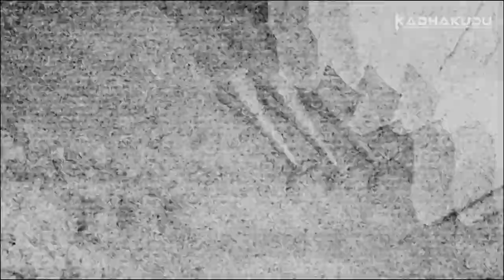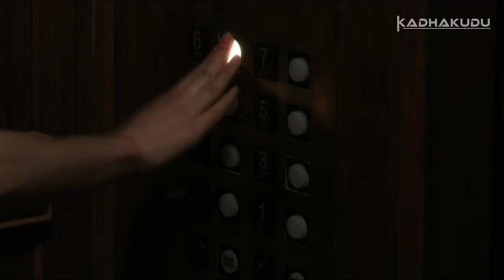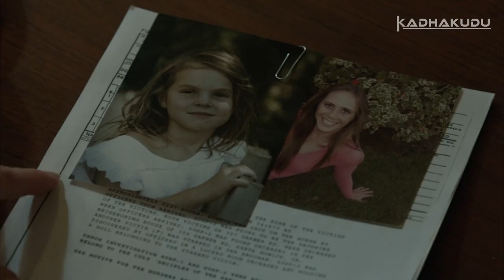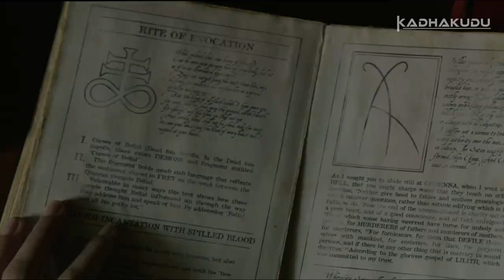Annabelle (2014) Film Explained in Telugu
Annabelle is a 2014 American supernatural horror film directed by John R. Leonetti, written by Gary Dauberman and produced by Peter Safran and James Wan. It is a prequel to the 2013 film The Conjuring and the second installment in The Conjuring Universe franchise. The film was inspired by a story of a doll named Annabelle told by Ed and Lorraine Warren.[3] The film stars Annabelle Wallis, Ward Horton, and Alfre Woodard.